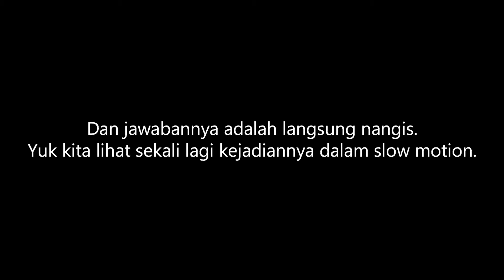IRFAN X-B MAIN GAME BATTLEGROUND SOSIS YANG SEMPAT VIRAL DI PLAYSTORE! - Sausage Man Indonesia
Halo gais, semoga sehat selalu. Pada video hari ini, saya akan main game Sausage Man. Game battleground sosis yang sempat nomor 1 di Playstore sebulan yang lalu. Kalau teman-teman sudah pernah main game ini, tuliskan pendapatnya di kolom komentar ya. Selamat menonton!

Saya rekam gameplay ini menggunakan handphone Redmi Note 9 Pro yang masih dipakai sebagai daily driver.